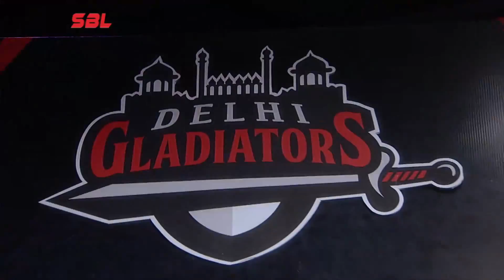Jagroop Singh v/s Sandeep Chhikara | Super Boxing League | Delhi Gladiators v/s Maratha Yoddhas